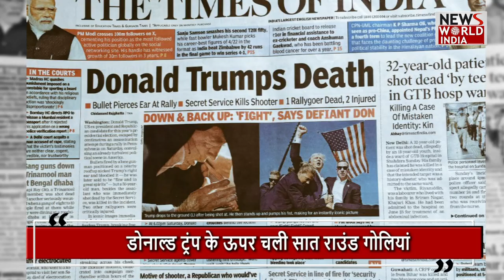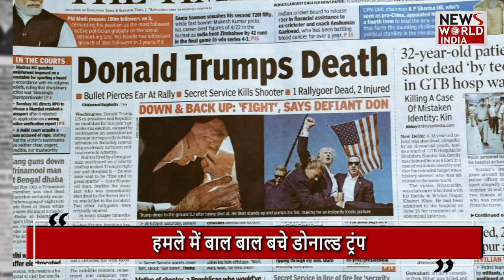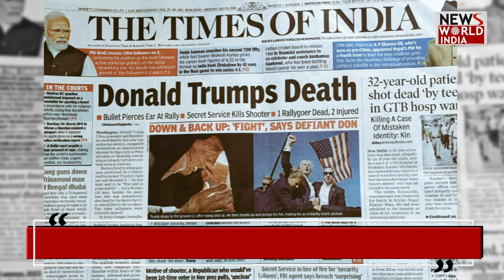डोनाल्ड ट्रंप पर हुआ जानलेवा हमला | US PRESIDENT | DONALD TRUMP | ATTACK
donaldtrump donaldtrumpfire america usa viralnews trump biden americaFormer NewsWorldIndia NwiLive LatestNews HindiNews hindinews US President Donald Trump was fatally attacked during his address at an election rally in Pennsylvania last Saturday.Seven rounds of bullets were fired at him, on hearing the sound of the bullets, there was panic among the people standing there, and the security personnel surrounded Trump from all sides and formed a security shield.